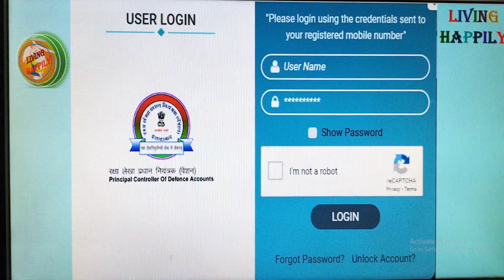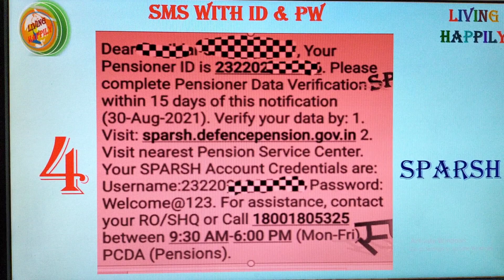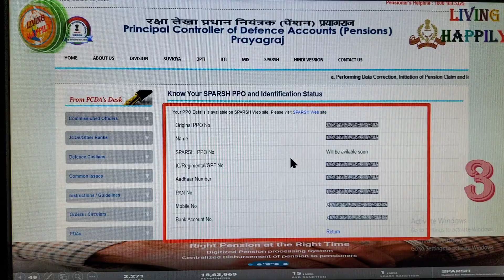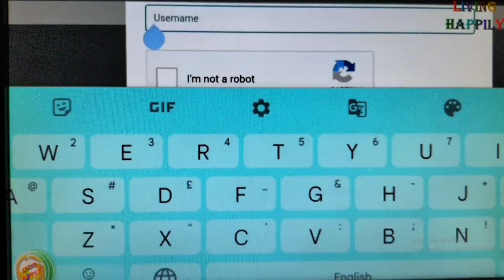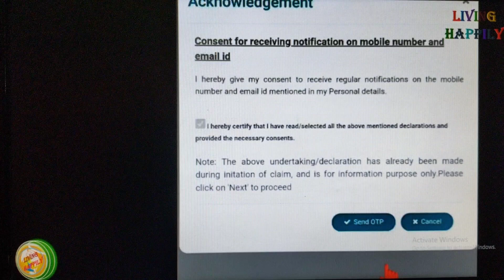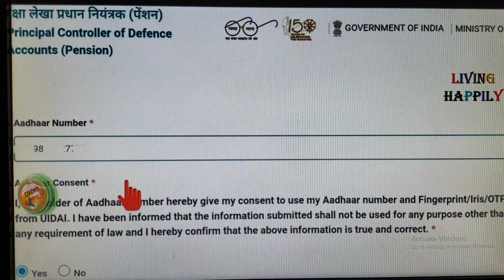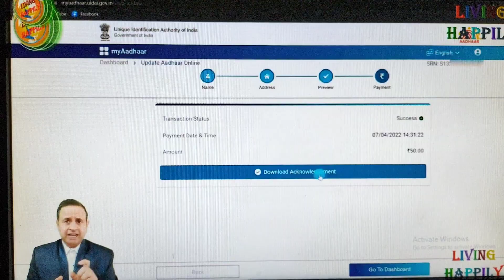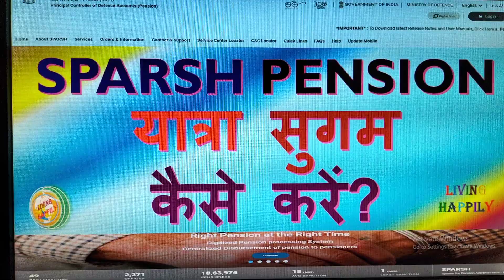SPARSH Pension | Seamless Login | स्पर्श की यात्रा सुगम कैसे करें? SPARSH Pension Training Ep# 14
@Living Happily

Priya Mitron,
Sadar Namaskar

CGDA Sparsh Login
Sparsh app mein login kaise karen
Pension Seva Porta
PCDA Prayagraj Portal
PCDA Allahabad Portal
Sparsh mobile app latest update
Sparsh app biggest suggestion
Sparsh mobile application
Sparsh mobile app
Mobile app
Sparsh app
Sparsh defence app
Sparsh pension mobile app
Sparsh view profile blank
Sparsh defence mobile app

sparsh pension app
sparsh pension list
sparsh pension in hindi
What is PPO pension?
What is the use of PPO number?

sparsh pdv
How do I get a sparsh account?
How do I get my sparsh ID and password?
sparsh login
sparsh login karne ka tarika
7cpc latest news
How do I get a copy of my ex servicemen PPO?
Can I get 2 pensions in India?
Which bank is best for pension account?
Can a bank stop your pension?
How do I raise my pension grievance?
Army Pension
Air Force Pension
Navy Pension
Defence Civilian Pension
PCDA kaise kaam karta hai?
Sparsh Kya Hai?
How do I find my PPO details?
How do I log into PCDA?
How do I contact PCDA pension from Allahabad?
What is ho number in pension?
What is use of sparsh Defence pension?
What is Pramaan ID for pensioners?
What is Pcda army?
Which of the focus area of sparsh?
Why is my PPO number not showing up?
Who issue a Defence pension PPO?
How do I find my air force PPO ID?
How do I download my 14 digit PPO number?
How can I update  PAN number in Sparsh PPO?
Can I view my pension online?
When orop arrears will be paid?
How do I use Defence pension app?
How do I get a pension?
How many PCDA are there in India?